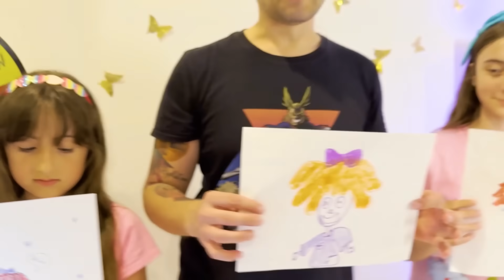QUEM FIZER O MELHOR DESENHO DA MISS DELIGHT, VENCE! - Desafio Pai Também Vloga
No vídeo de hoje a Mãe, a Sophie, a Ashley e o Pai vão ver quem faz o melhor desenho!
Catnap, Poppy Playtime, Smiling Critters, Grimace e mais!